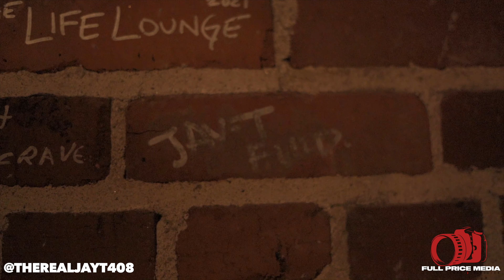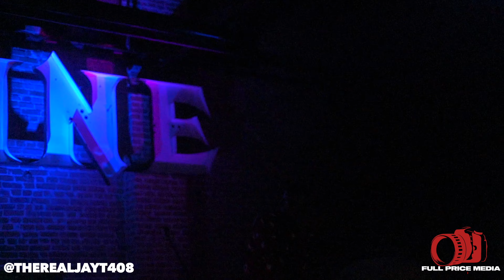Jay-T Live Performance (Alpine Reno)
Jay-T hits the stage for Reno's number one hip hop radio stations wild 102.9/Reup Radios first event. Performing some unreleased music from his upcoming album "Pictured This" as well as a few of his known hits.. Brining out big names such as Max Payne Stark And OWKZ. Video captured by Rob Wiked edited by FullPriceMedia.